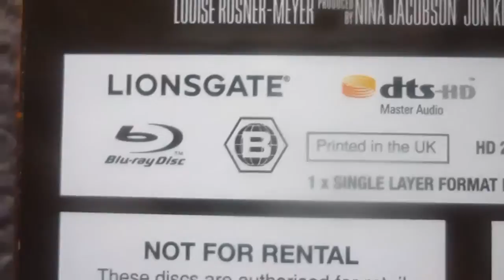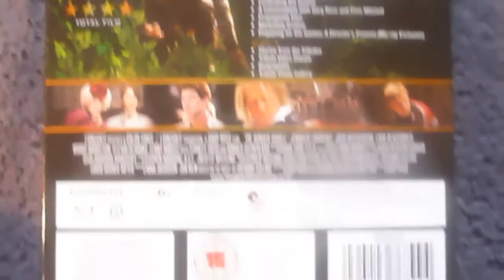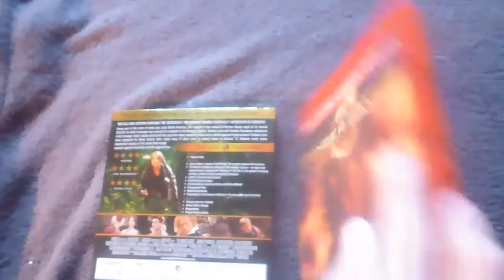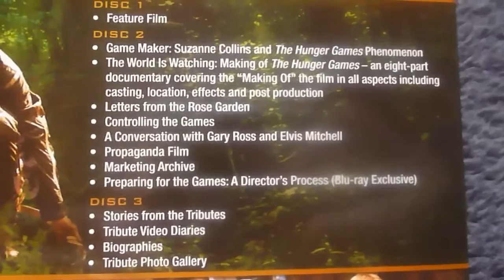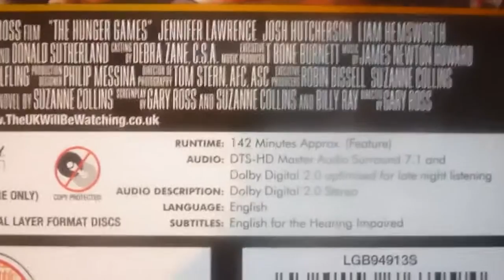The Hunger Games Blu Ray 3 Disc Exclusive UK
"The Hunger Games" (2012) from Gary Ross starring Jennifer Lawrence and Josh Hutcherson. Beautiful 3 Disc exclusive set unboxed and reviewed.